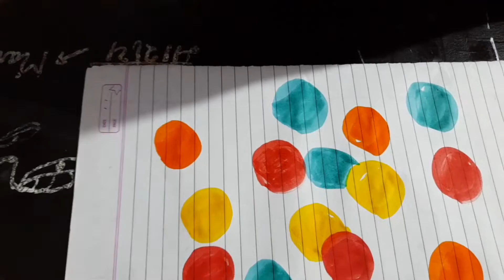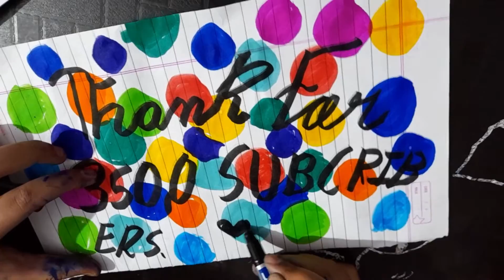Doms | Metallic brush painting | Shine your art!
A Jackpot of Laughter , Comedy and Vines and News, Desi Comedy, Beautiful Place, Funny Video, incredible act, funny news. YouTube Banana Meri Ek Hobby Hain. Agar Video Ke Bare Me Koi Sujhaao Ho To Comment Section Me Boliyenga. Entertain with MHD